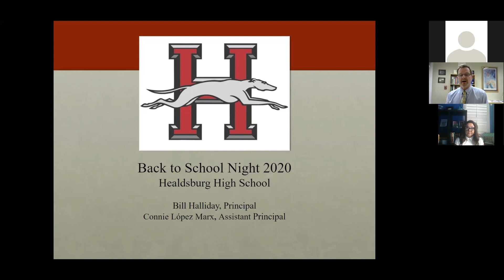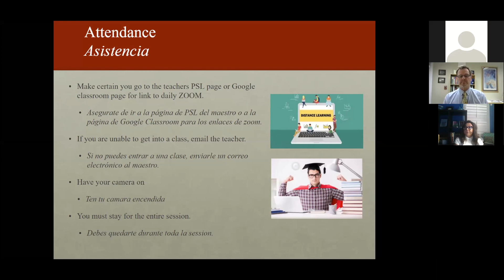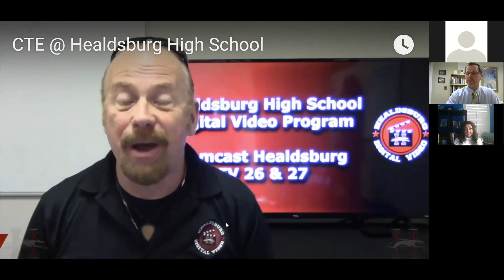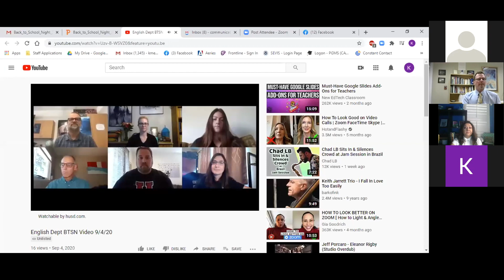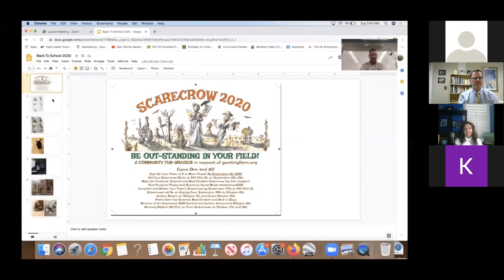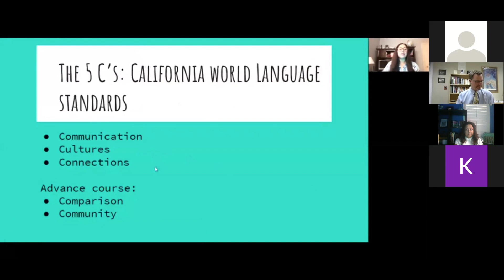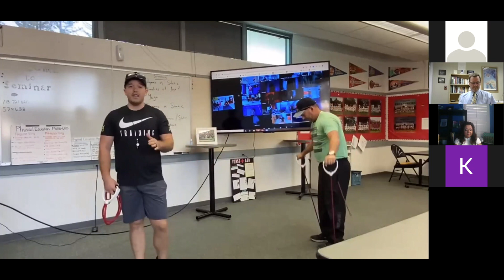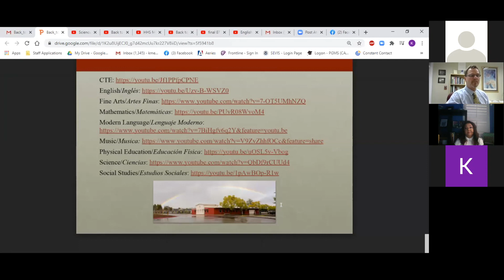2020 Healdsburg High School Back to School Night SPANISH